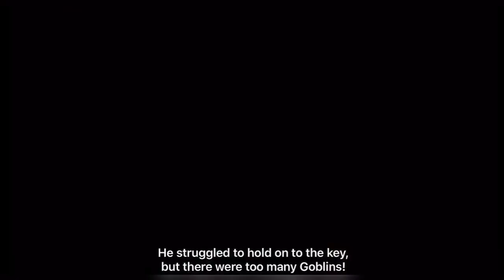Oddmar Jotunhiem Gameplay #34 Final Gameplay of Jotunhiem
Oddmar is a story-driven adventure game, playing the game along with story connects the player with the characters.
Contents provided by this channel meant to education, entertainment and gaming purpose only.